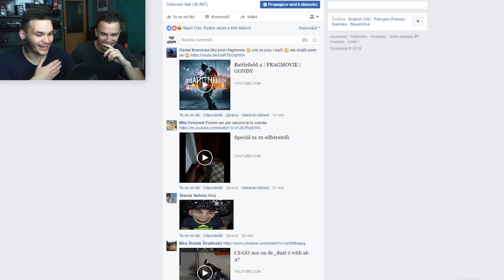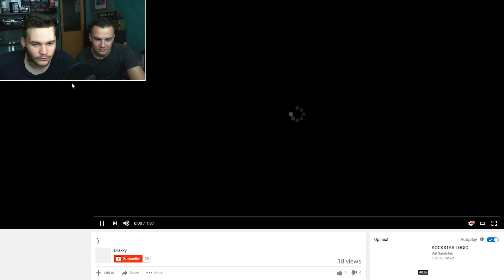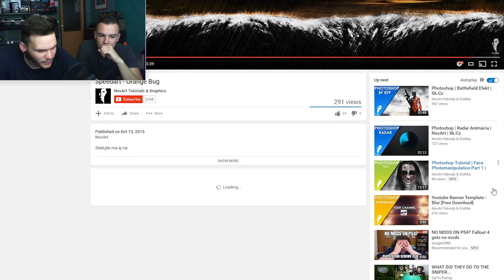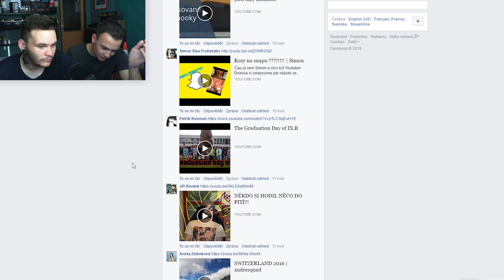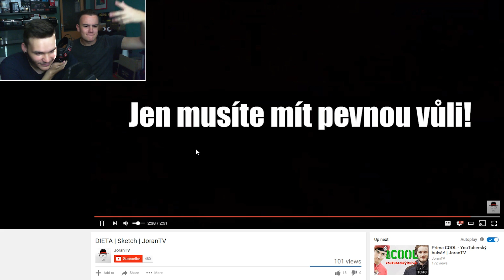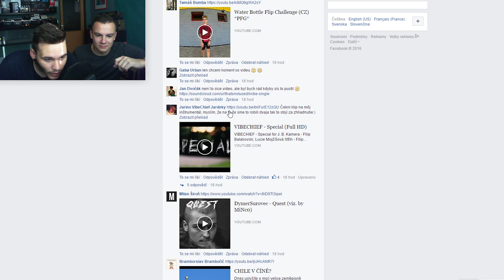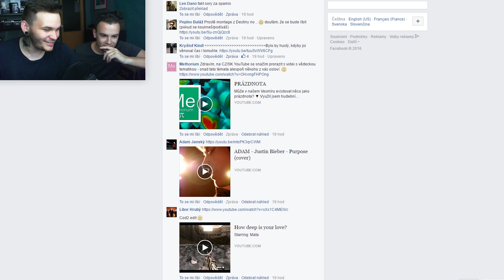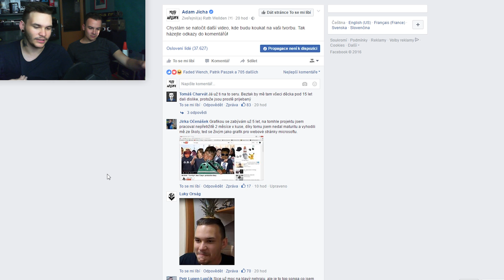KOUKÁM NA VAŠE VIDEA! #6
Na natáčení používám:
Mikrofon - Focusrite CM25 MkII
Sluchátka - Focusrite HP60
Kamera - Canon 70D (EFS 18-55mm f/3,5-5,6 IS II / EF 50mm f/1,8 II)
Videa upravuji v programech od firmy Adobe.

V komentářích se respektujte!
Nedělejte si reklamu na vlastní video/channel.
(Jednoduše komentáře flagněte nebo dejte palec dolů.)